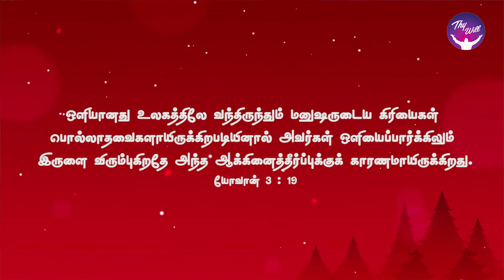God Morning Season 2 | நித்திய ஜீவனை அடைவோம் | RBU Shyam Kumar | Thywill TV